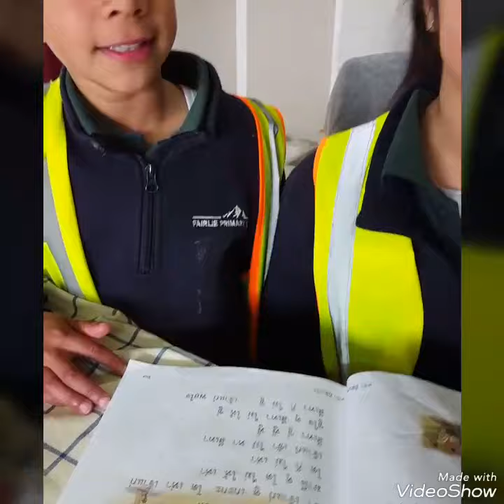พี่แคร์ & เจ๊คกี้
อ่าน ก ไก่